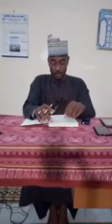Karatun Littafin Fiqhul miyassar 03 03 2020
Fiqhul Miyassar
Sheikh Sunusi Adam Mariri